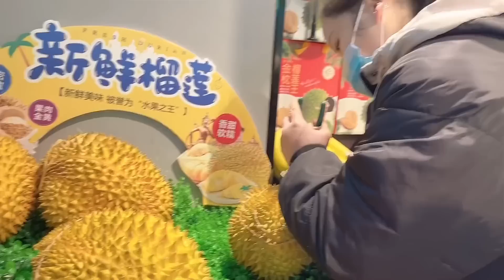老挝丈母娘一辈子舍不得吃榴莲，来到中国后终于吃到，中国女婿让她吃个够【老挝媳妇中国老公】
没有任何动物受到伤害。" 老挝丈母娘一辈子舍不得吃榴莲，来到中国后终于吃到
老挝媳妇中国老公 日常生活 榴莲 我们强调了视频内容的合规性，绝对没有任何不良引导或危险行为。